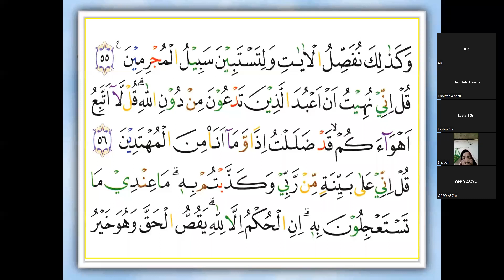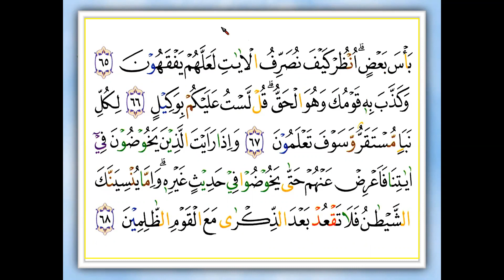SURAT AL- AN'AM AYAT 55 - KAK LESTARI AHNAN - MALAYSIA